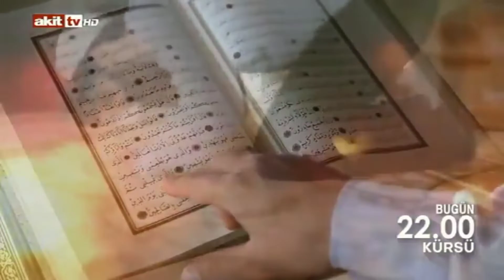Kürsü 30.Bölüm Fragmanı | 11 ayın sultanı Ramazan'ın derin irfanı!